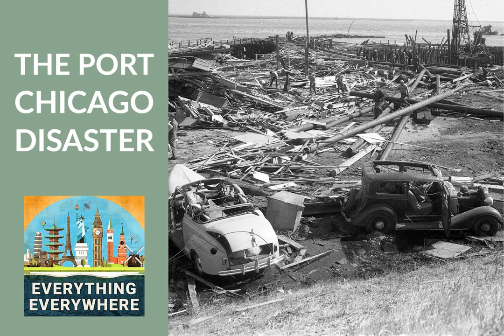The Port Chicago Disaster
On July 17, 1944, one of the worst disasters to befall the American military during World War II occurred. It didn’t occur in Europe or the Pacific, however. It took place on US soil.

 The events leading up to this calamity and its aftermath permanently shaped the United States military.

 Learn more about the Port Chicago Disaster, and the lasting changes it brought about on this episode of Everything Everywhere Daily.

  Associate Producers: Peter Bennett &amp; Thor Thomsen